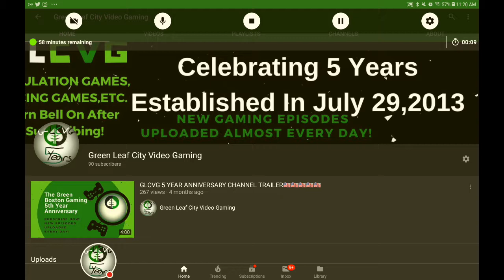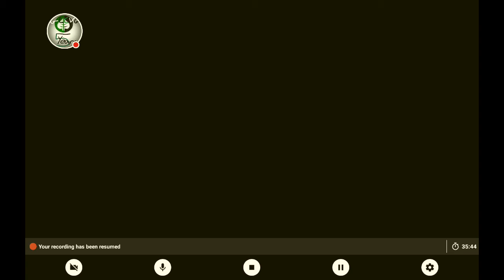My GLCVG YouTube Rewind 2018!! ⏪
Hey guys Here's my version of YouTubeRewind 2018. Which is basically better than the original except, that It has my videos of what I did in previous years to right now. Since YouTube was just YouTube back in 2013.

I didn't care about grinding to get views, or thumbnails, Other than tags of course, But growing my channel organically has been a rough start for me since YouTube made changes to the monetization rules, and honestly I was trying to get to 10,000 views which didn't work because YouTube's monetization was Yellow throughout the year but I know understand that you can't make a cent on YouTube on nothing but if "organically" growing my channel works (which for some people it doesn't) then I now know every Youtubers pain when it comes to growing your fanbase.

In 2019 (hopefully) new uploads are coming 5 days a week. So without further ado, please enjoy watching, The GLCVG YouTube Rewind 2018!!!